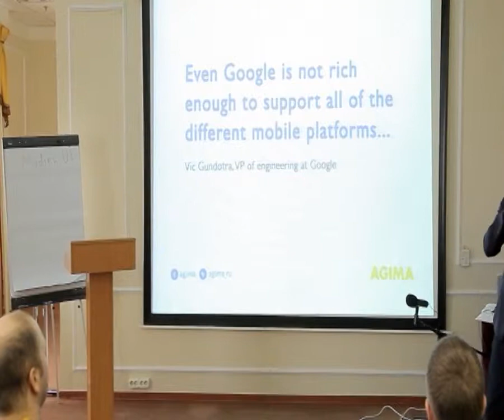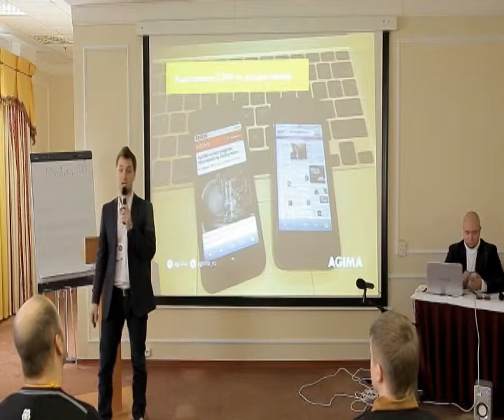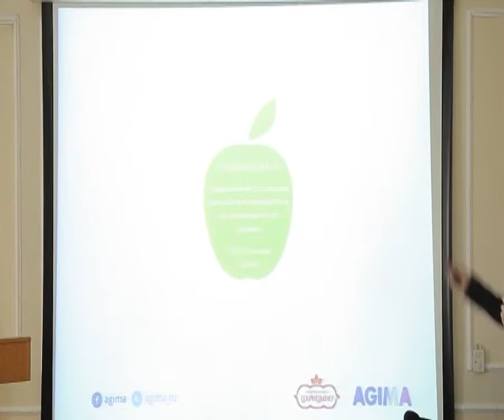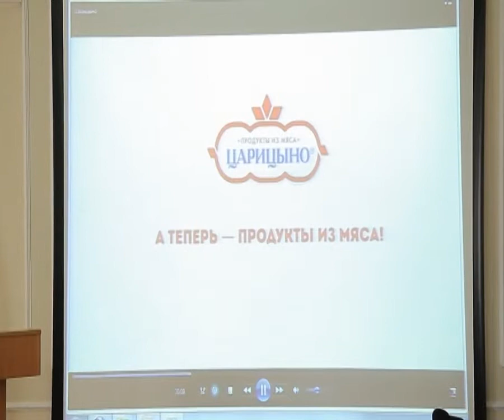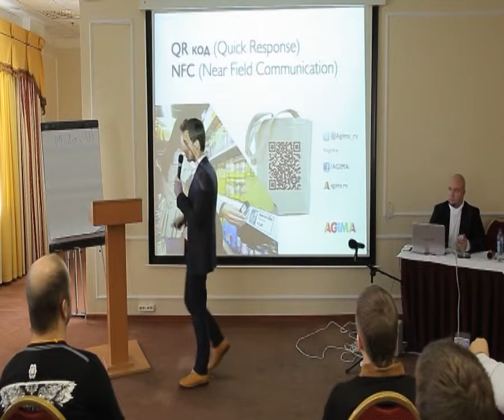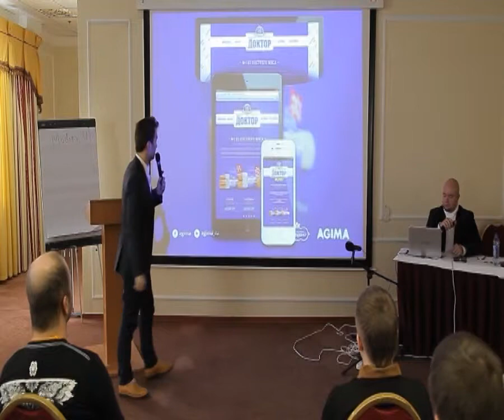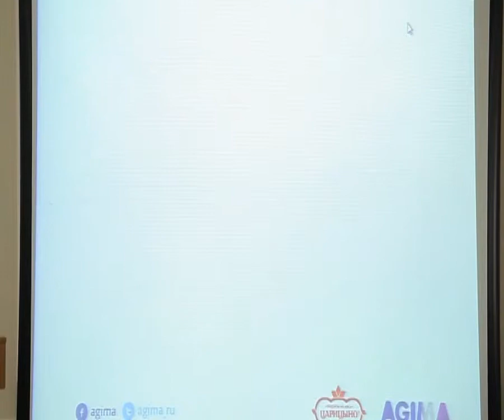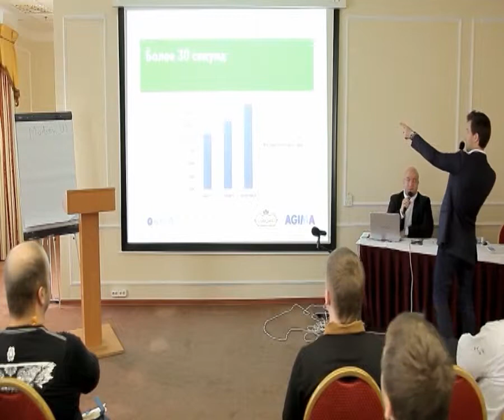БОГДАНОВ АЛЕКСАНДР (генеральный директор, AGIMA)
КОЛБАСА В DIGITAL-СРЕДЕ. РОЛЬ АДАПТИВНОГО САЙТА В КОММУНИКАЦИЯХ
Маркетиинговая и digital-стратегия ОАО «Царицино» в продвижении линейки продуктов «Доктор». Задействованные механики и инструменты. Зачем колбасе адаптивный сайт?